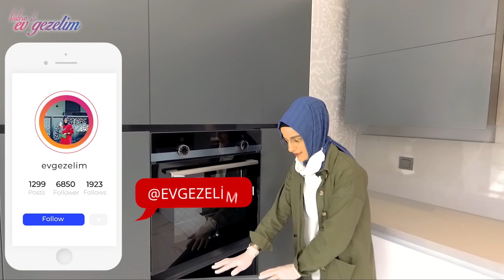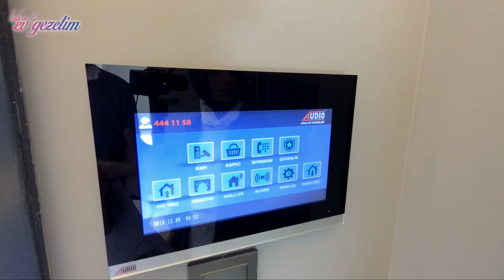VİLLA TURU 🏡🌱🌲BOL SOHBET İÇERİR DİKKAT // 6+1 Villa Turu // 4 Banyo // Kış Bahçesi VLOG #32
BAYRAMA VE KARANTİNAYA ÖZEL UZUN VİDEO, :) BOL SOHBET MUHABBET İÇERİR DİKKAT :)

Kış Bahçesi
Misafir Odası
Sinema Odası
Kiler
Hobi Fitness Odası
4 Banyo
Meram Konya'da.
Villa Meram

ÖNEMLİ BİLGİ 📢 Videodaki anlatımların tam detaylarını lütfen firma ile görüşünüz, bazı detaylar farklı daire seçeneklerinde olabilir veya olmayabilir. Firmadan detaylı bilgi alabilirsiniz.

00:00 Giriş Salon
09:25 Mutfak
19:00 Kış Bahçesi
25:20 Bodrum Kat
30:12 2. Kat
44:40 Kapanış